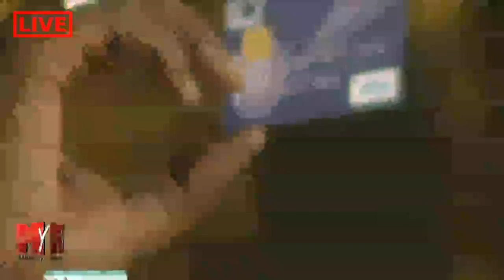Diffusion en direct de Prince Arts Compilation Ndanane